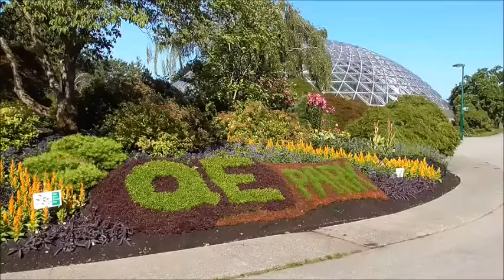Vancouver Travel: Queen Elizabeth Park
At 152 meters above sea level, Queen Elizabeth Park (or QE Park best of the area) is the highest point in Vancouver and makes for spectacular views of the park, city, and mountains on the North Shore.